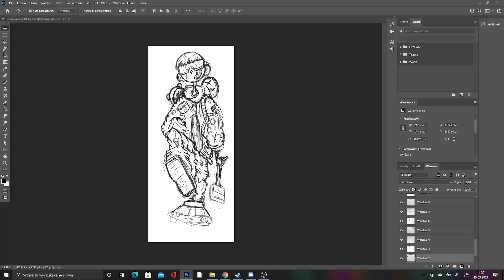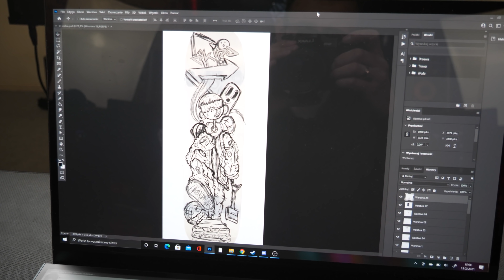Custom deskorolki dla @_poczciwykrzychu *JEGO REKACJA*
Długo musieliście czekac abym wykonał custom deskorolki dla  @Poczciwy Krzychu :) Zadanie nie było łatwe ponieważ zależało mi aby deska trafiła do rak własnych. Postawiłem tym razem na mix Doodle i charakterystycznej postaci w tylu znanego artysty jakim jest  @Gawx Art  Dorzuciłem także kilka elementów związanych z KAMILEM ;p Dziękuję dla @KamilInTravel za pomoc  w przekazaniu customu :)